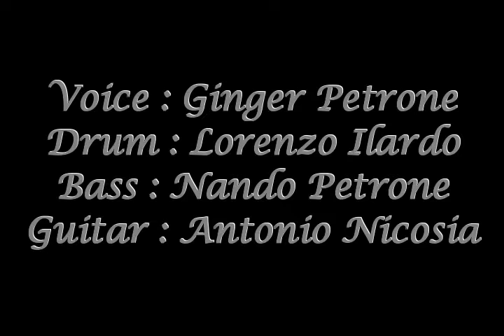Ginger Band - Lash Out HD